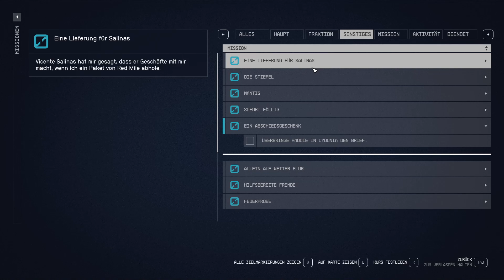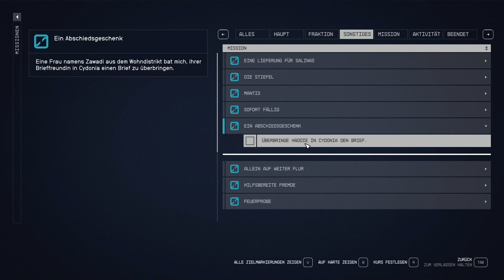Let’s Play Starfield #103 Wo sind die Marsmännchen?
Wir landen zum ersten Mal auf dem Mars im Let’s Play Starfield.

Streaming: OBS Studio, Restream, XSplit Broadcaster, Wirecast
Schnitt: Adobe Premiere Pro CS6, Adobe Premiere Pro CC
Bildbearbeitung: Adobe Photoshop CS6
Kodierung: XMedia Recode, Adobe Media Encoder 2019
Herstellerangaben:
Starfield
⯈ Entwickler: Bethesda Game Studios, Todd Howard, Emil Pagliarulo, Istvan Pely, Matt Carofano
⯈ Komponist: Inon Zur
⯈ Herausgeber: Bethesda Softworks
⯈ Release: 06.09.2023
⯈ Plattform: Microsoft Windows, Xbox Series X/S
⯈ Engine: Creation Engine 2
⯈ Genre: Action-Rollenspiel
⯈ Thematik: Weltall, Science-Fiction
⯈ Spielmodi: Einzelspieler
⯈ Bedienung: Tastatur und Maus, Controller
⯈ Systemminima: Betriebssystem: Windows 10 version 21H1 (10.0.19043)
Prozessor: AMD Ryzen 5 2600X, Intel Core i7-6800K
Arbeitsspeicher: 16 GB RAM
Grafik: AMD Radeon RX 5700, NVIDIA GeForce 1070 Ti
DirectX: Version 12
Speicherplatz: 125 GB verfügbarer Speicherplatz
Zusätzliche Anmerkungen: SSD Required
⯈ Medien: Download
⯈ Sprache: Deutsch, Englisch
⯈ Version:
⚠ Altersfreigabe: USK 16 PEGI 18 ⚠
Vielen Dank für die Spende des Keys zum Titel, SuperSpilli!